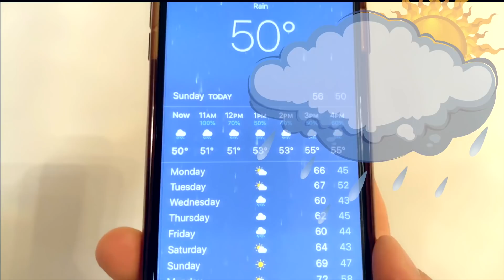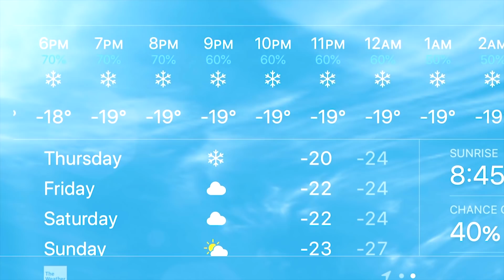Teaches weather and natural disasters Get Matt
What kind of weather and natural disasters can be?
checking out public weather forecast. Why weather forecasts are so often wrong?
Welcome to the channel " Get Matt” and in this issue you will see childrens sketch on the topic of incomprehensible weather, as well as vlog how to dress for snowy weather to go skiing and vlog how to dress properly in rainy weather. Friends, if you were looking for a sketch about how quickly the weather changes, a sketch on the topic of incorrect weather forecasts, or just a funny video about how incorrect weather forecasts can ruin plans, then I am happy to let you know that you have found what you need. The hero of our today's video is pretty tired of constantly dressing not for the weather, because all his plans were disrupted due to the unpredictability of the weather, but despite this, we recommend funny video about a boy who is not lucky with the weather, because this is our kind of sketch, which turned out quite well, as we believe. By the way, write in the comments whether you liked this video or not, because it is important for us to know the opinion of each of our viewers, so do not be lazy and please write to us about it. Friends, here comes to the end of our issue about sketch about unfulfilled predictions of the weather, we will remind you that we are waiting for your feedback on this issue - in the comments. See you all in the next issues!